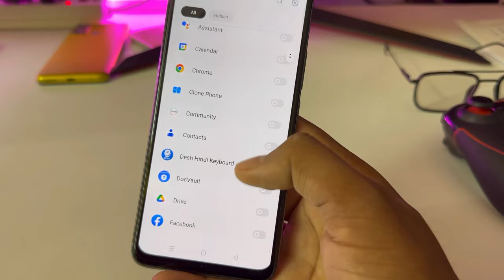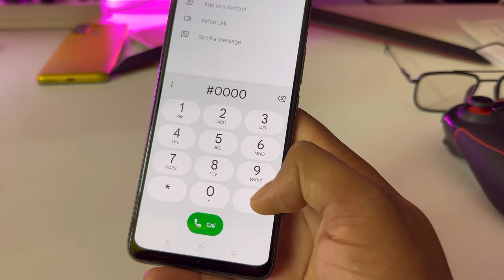Realme c55 me app hide kaise karen/Realme c55 app hide setting kaise kare/Apps hide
topic.

Realme c55 mobile me apps hide kaise karte hain
Realme c55 hide apps
how to hide apps in Realme c55 Realme c55 apps hide setting
Realme c55 me app kaise hide karte hain
Realme c55 hide apps hide photos
Realme c55 me app hide kaise kare
hide apps in Realme c55
How to Hide Apps in Realme c55
Realme apps hide
how to lock apps in Realme c55
Realme c55
C55
Realme c55 app hide setting
Realme